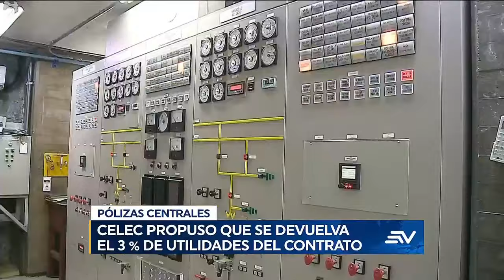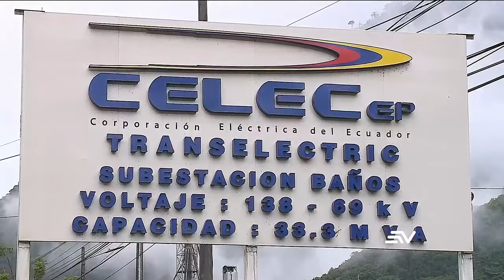Sercop suspendió contratación de seguro para 19 centrales del país | Televistazo | Ecuavisa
El Sercop suspendió el proceso de contratación de la póliza de seguros, de 19 centrales hidroeléctricas y eólicas del país. Celec aún no ha decidido si declara desierto el concurso, mientras se prorroga la póliza contratada el año pasado.